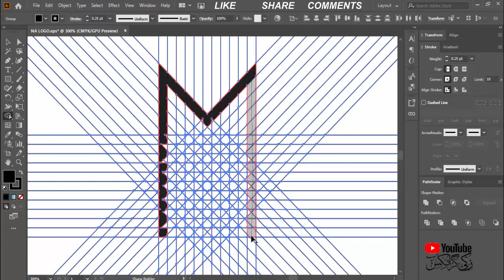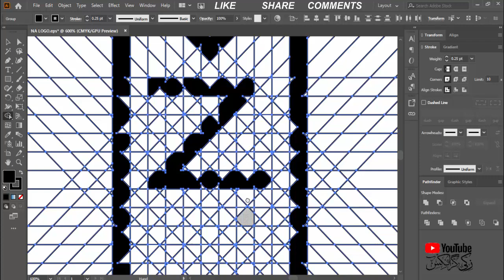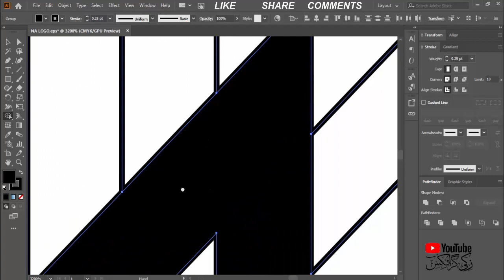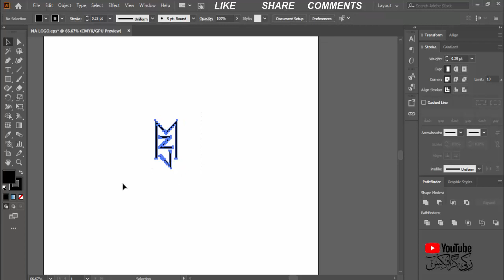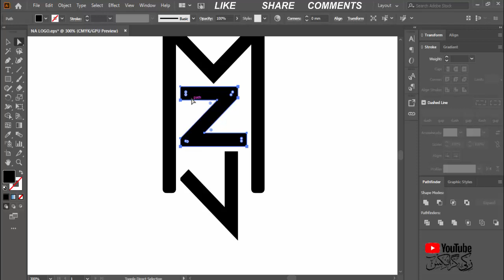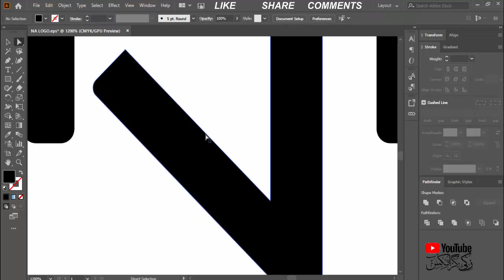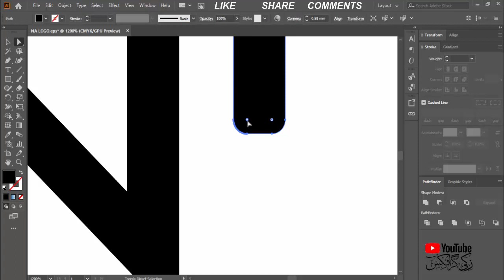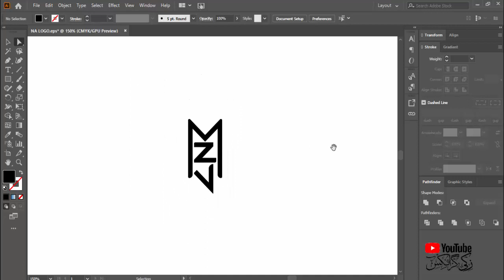Logo Design Super Easy Techniques For Experts & Beginners - Adobe Illustrator Tutorial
▲Modern  Letter Logo Design | Adobe Illustrator Tutorial || With Zakki Graphics ||

►𝐖𝐞𝐥𝐜𝐨𝐦𝐞 𝐓𝐨 𝐙𝐚𝐤𝐤𝐢 𝐆𝐫𝐚𝐩𝐡𝐢𝐜𝐬 𝐘𝐨𝐮𝐓𝐮𝐛𝐞 𝐂𝐡𝐚𝐧𝐧𝐞𝐥, In This Video Tutorial I Will Teach You To How To Your Professional Modern Logo Design In Adobe Illustrator | Modern Logo Design in Adobe Illustrator | Tutorials | Logo design idea Tutorial In Urdu Hindi I Hope You Really Like My Video, Must Like Share And Subscribe this Channel For More Videos. Download. ♥♥♥♥ ♥♥♥♥ ♥♥♥♥

►Hello friends,
This is my a Grid Logo Design. most of the videos are in urdu & Hindi.This Channel Contains only Tutorials Related to Graphic Design and Logo Design. I am happy to share my knowledge with you. The graphic island is One Of the World's Best YouTube channels For Logo Design Tutorials.

➤Hire Me…!!! ♥♥♥♥

➤My Contracts Are Given Bellows:- ♥♥♥♥